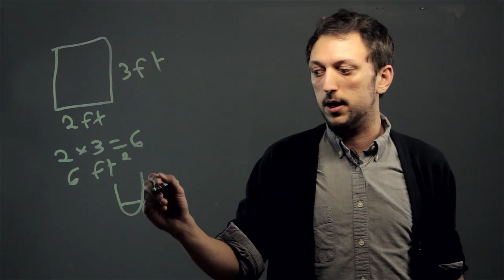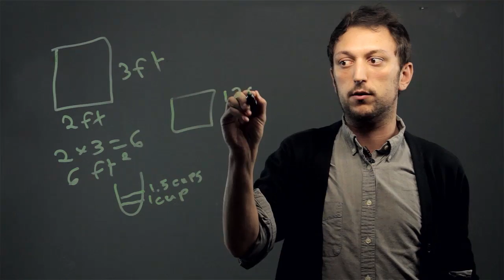Math Project Ideas for Measurements : Math for Everyone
Using your household is actually the best way to learn distance, weight and volume. Find out about math project ideas for measurements with help from an experienced math professional in this free video clip.

Series Description: Math is a subject that is looked at as complicated by many, but it really isn't as scary as you might think. Learn about math for everyone with help from an experienced math professional in this free video series.